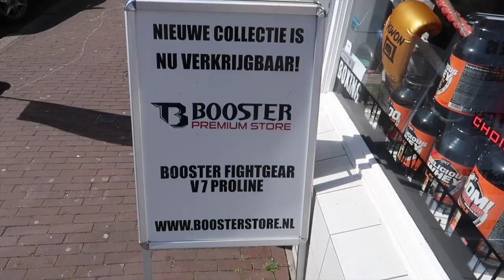TRAINEN VOOR HET GEVECHT MET MO BICEP! - YOUSTOUB VLOG - #727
Join de fam op Snapchat► Yousstoub

Spullen die ik gebruik► Canon G7X Mark 2, Canon 70D, DJI Mavic Pro, GoPro Hero 5 en Macbook Pro